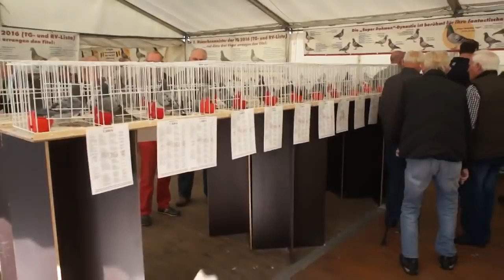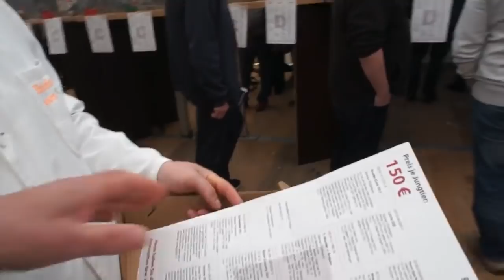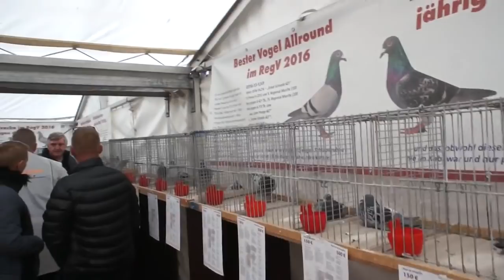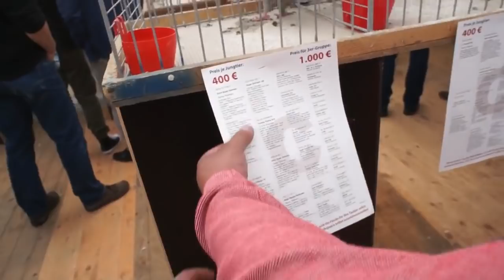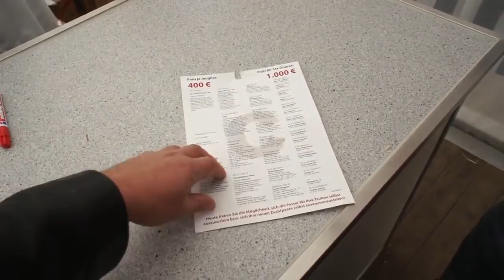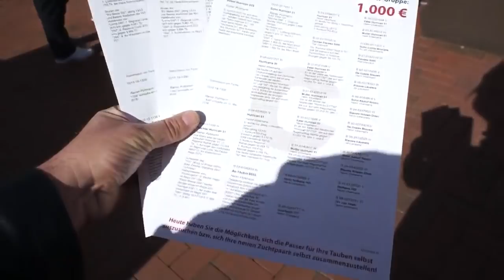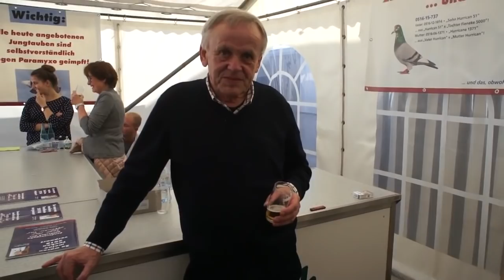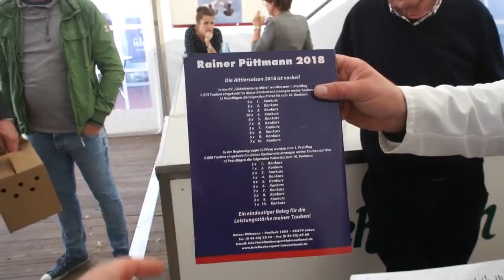Rainer Puttmann - dni otwarte w hodowli - część 3 - 29.09.2018r.